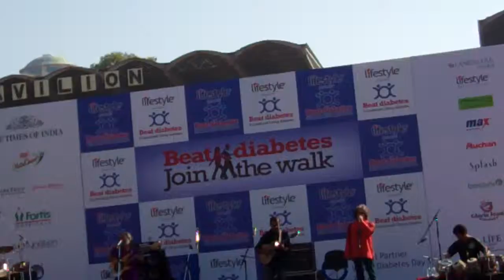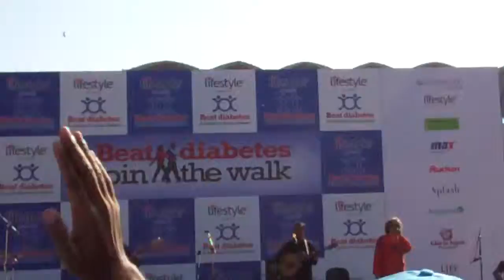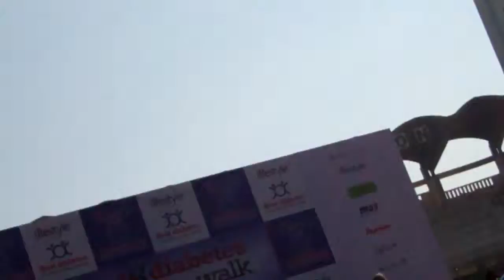VID00022 : Beat Diabetes Walkathon Kanteerava Stadium Bangalore Video 22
This video is captured by me, Ramprasad Natarajan from my personal camera(s). If you appear in any part of my video, and are happy, please express in comments, and click LIKE :) If you are unhappy, please also express your reason for displeasure, if any, and if your reason is considerably valid, will see what best can be done to resolve any issues or concerns you may have :) Take care, enjoy, have a nice time :)